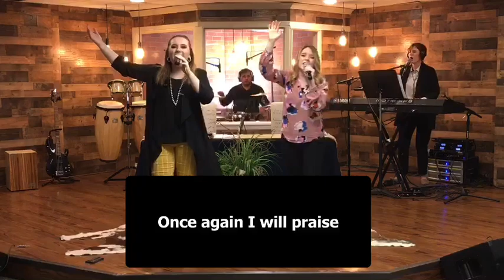Strength of the Breakthrough (05-31-2020)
Apostle Rick and Pastor Angie Jackson
Sunday 10am
Wednesday 7pm
Thursday 6:30pm